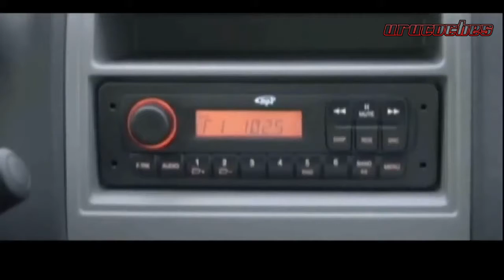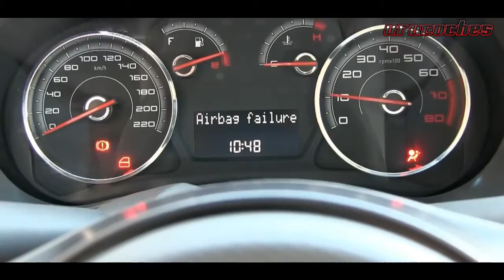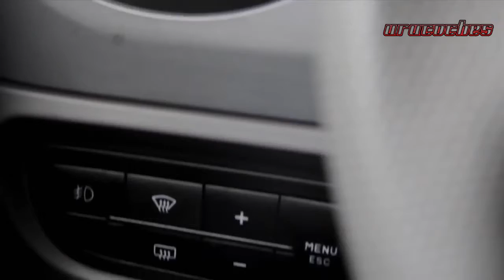FIAT PALIO | TEMPORADA 3 RETRO'S - FIAT PALIO todas las versiones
Hoy regresa RETRO'S al canal y esta vez con la historia del FIAT PALIO y todas sus versiones. Un auto que supo ser emblema de FIAT en la región. Te invito a conocer su historia en este video.